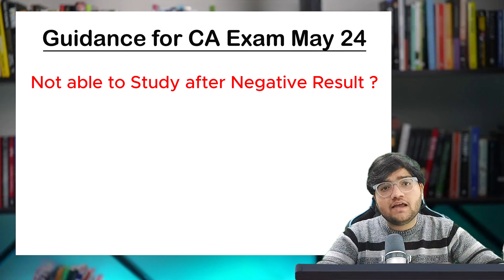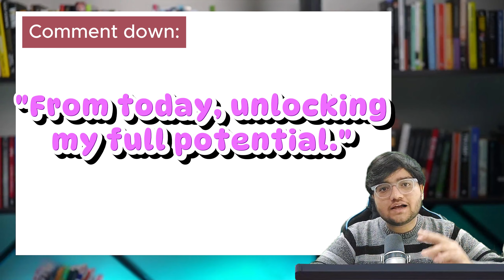Be Serious now for CA Final / Inter May 24 - Not able to study after Failure ? | ICAI New Syllabus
Not able to study for CA Exams May 24 ? CA Final & CA Inter New syllabus Preparation Strategy after Negative Result in Nov 23 | Best Technique to study consistently | CA Divyesh Vaghela

Now the time is to be serious about studies for may 24 exam after the exam dates are announced. Watch this video for complete guidance for new Scheme students.